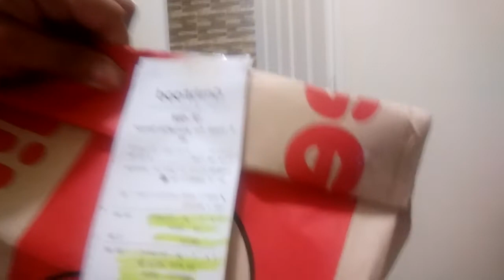meryenda after guesting